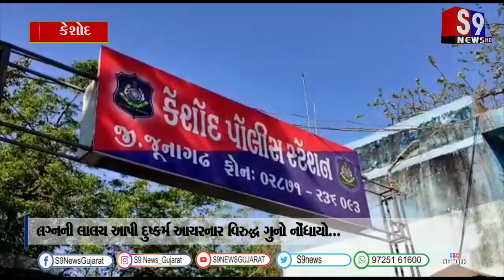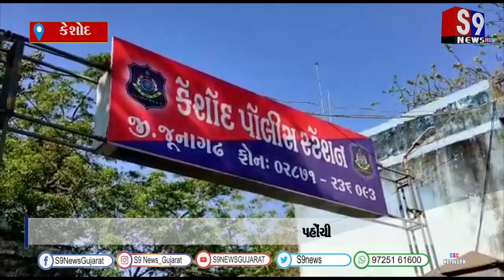લગ્નની લાલચ આપી દુષ્કર્મ આચરનાર વિરુદ્ધ ગુનો નોંધાયો..